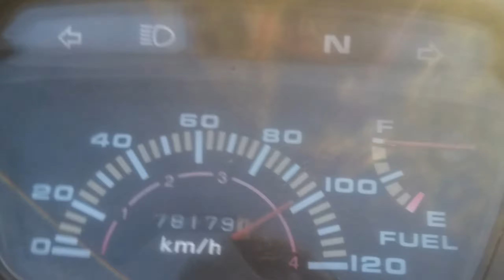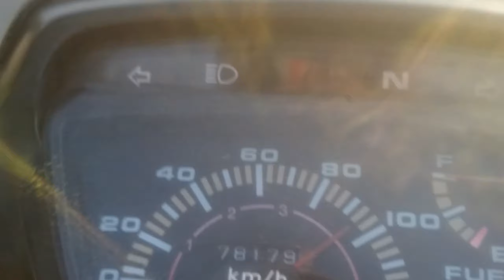Pakai Oli X-ten di Motor Astrea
Pada kesempatan kali ini Astrea Vlog Mau Berbagi pengalaman Ganti oli Motor Pake oli xten  dan cukup baik di motor tua ku ini
dengan oli yang murah dan kualitasnya Bagus buat astrea karena olinya cocok sekali untuk motor astrea